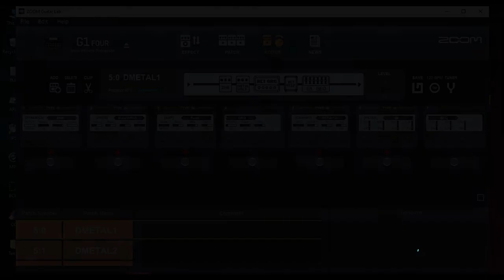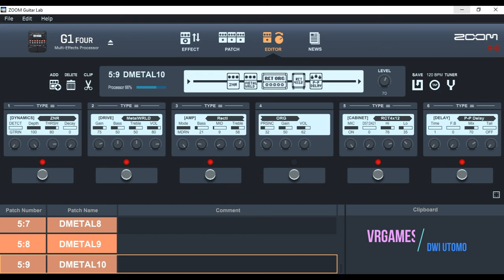Zoom G1 Four "10 free patch Metal"